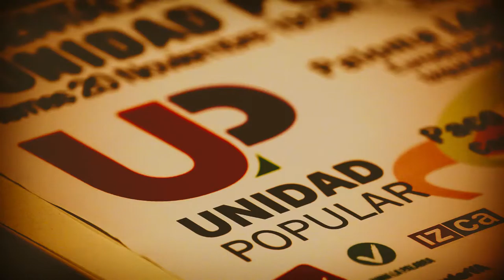Paco de la rosa candidato al congreso UNIDAD POPULAR Valladolid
Paco de la Rosa, candidato al Congreso de los Diputados por UNIDAD POPULAR VALLADOLID .
ELECCIONES NACIONALES
20 de Diciembre 2015